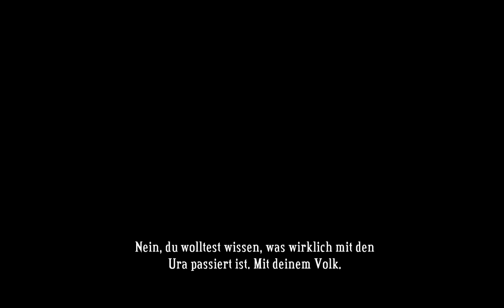Let's Play Bastion [blind] #037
Diese merkwürdigen "Steine-vom-Himmer-holer" sind ganz schön nervig... Hier finden wir aber Zia.